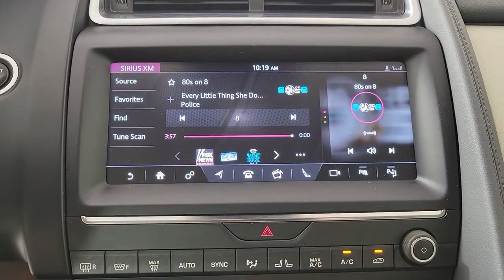2018 Jaguar E-PACE Orlando, Winter park, Clermont, Merritt Island, Tampa, FL B1Z05650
Firenze Red Metallic Used 2018 Jaguar E-PACE available in Orlando, Florida at Jaguar Orlando. Servicing the Winter park, Clermont, Merritt Island, Tampa, FL area.

Jaguar Orlando
4249 Millenia Blvd

FUEL EFFICIENT 28 MPG Hwy/21 MPG City! Very Nice, CARFAX 1-Owner, GREAT MILES 49,216! Navigation, Lane Keeping Assist, Cross-Traffic Alert, Dual Zone A/C, Remote Engine Start, Onboard Communications System, Back-Up Camera CLICK NOW!KEY FEATURES INCLUDENavigation, All Wheel Drive, Power Liftgate, Back-Up Camera, Premium Sound System, iPod/MP3 Input, Onboard Communications System, Aluminum Wheels, Remote Engine Start, Dual Zone A/C, Cross-Traffic Alert, Lane Keeping Assist, Brake Actuated Limited Slip Differential, WiFi Hotspot, Blind Spot Monitor. Rear Spoiler, MP3 Player, Remote Trunk Release, Privacy Glass, Keyless Entry. Jaguar SE with Firenze Red Metallic exterior and Light Oyster/Ebony interior features a 4 Cylinder Engine with 246 HP at 5500 RPM*. Non-Smoker vehicleEXPERTS ARE SAYINGnewCarTestDrive.com's review says Simply gorgeous in design, the new Jaguar E-Pace hits the jackpot in technology, offering true torque vectoring to strengthen its handling potential.. Great Gas Mileage: 28 MPG Hwy.WHO WE ARELand Rover South Orlando in Orlando, FL treats the needs of each individual customer with paramount concern. We understand that you have high expectations, and as a Jaguar Land Rover dealer we enjoy the challenge of meeting and exceeding those standards each and every time. Allow us to demonstrate our commitment to excellence!Horsepower calculations based on trim engine configuration. Fuel economy calculations based on original manufacturer data for trim engine configuration. Please confirm the accuracy of the included equipment by calling us prior to purchase.